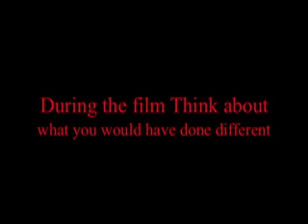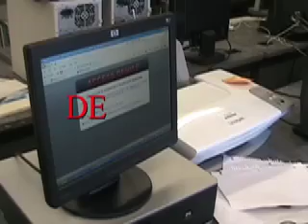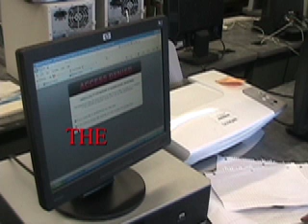The incorrect way for a student to use the Internet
A movie we made for our tech class at MVNU on how studnets should not use the Internet at school.